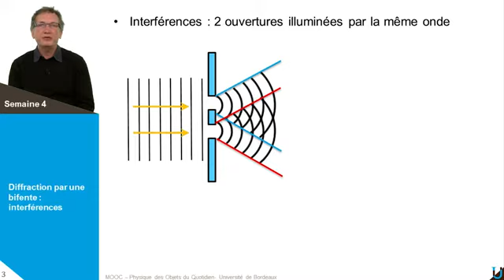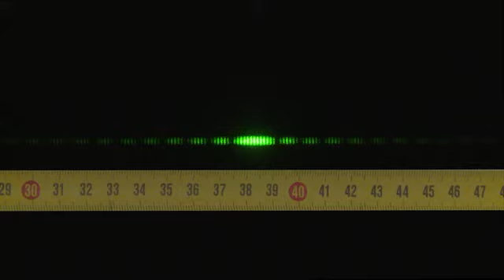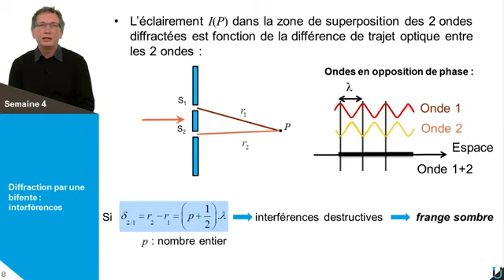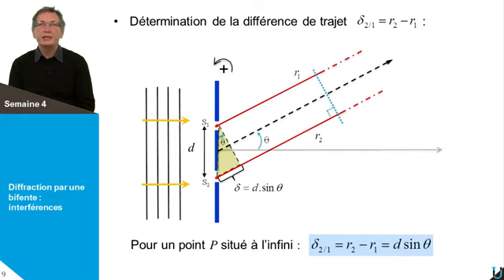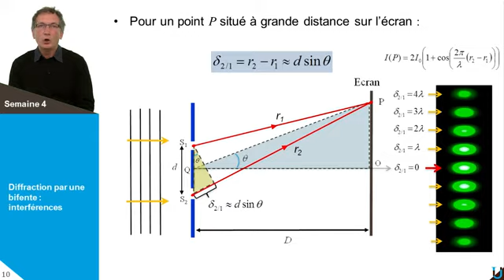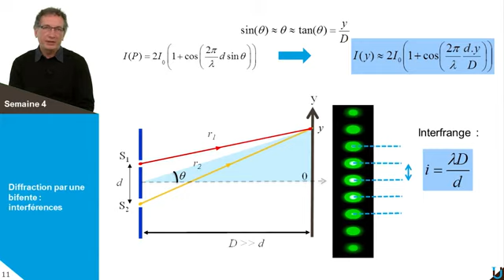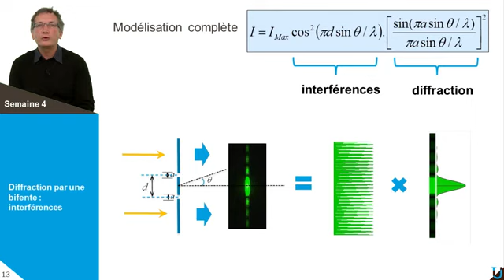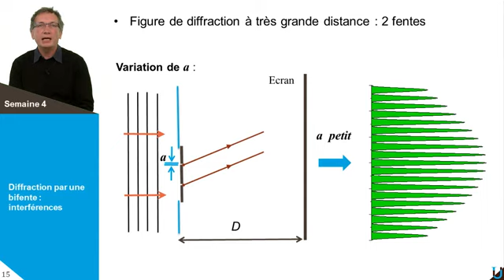DIFFRACTION PAR UNE BIFENTE INTERFÉRENCES